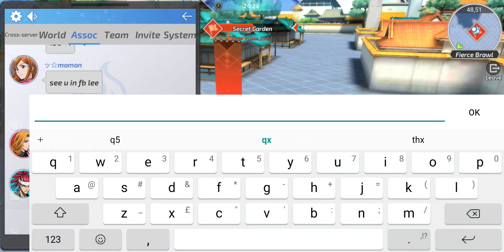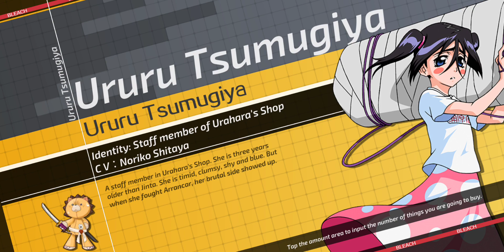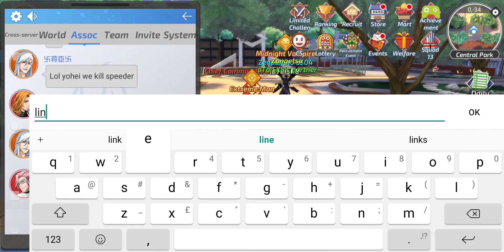"Retrieving data, Please stand by ... " I Love this words so muchhh 😑 / Cross War 7th August